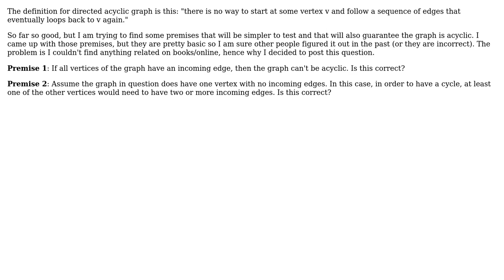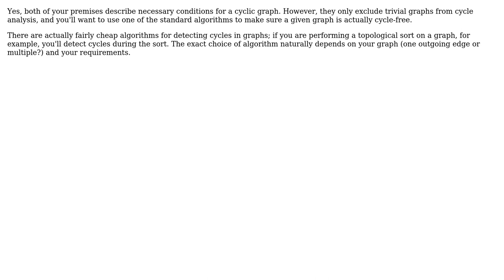Software Engineering: When can I be sure a directed graph is acyclic? (2 Solutions!!)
Software Engineering: When can I be sure a directed graph is acyclic?

With thanks & praise to God, and with thanks to the many people who have made this project possible! | Content (except music & images) licensed under CC BY-SA | Music | Images & others | With thanks to user thiton user ratchet freak user Daniel Scocco and the Stack Exchange Network Trademarks are property of their respective owners. You are responsible for your own actions.